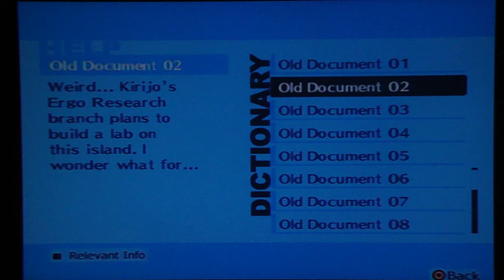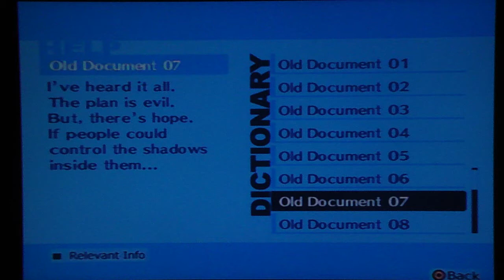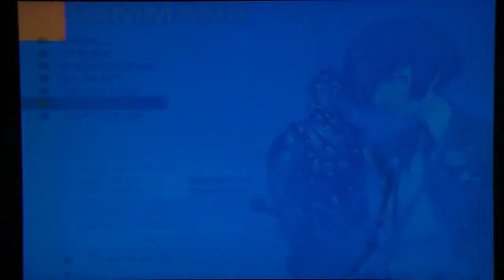Persona 3 FES Playthrough, pt. 130